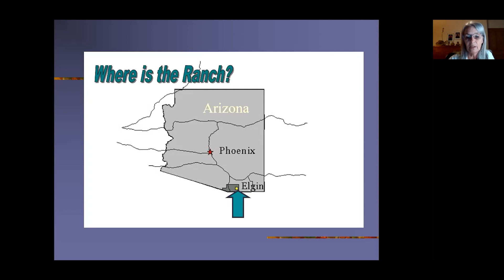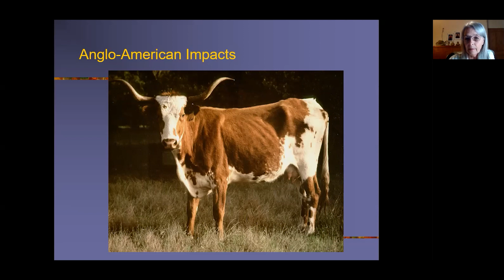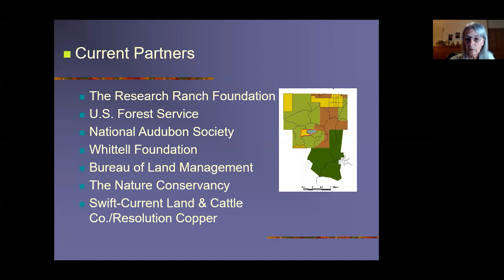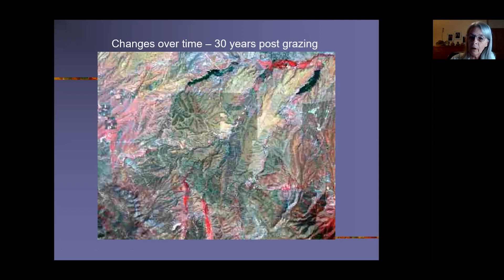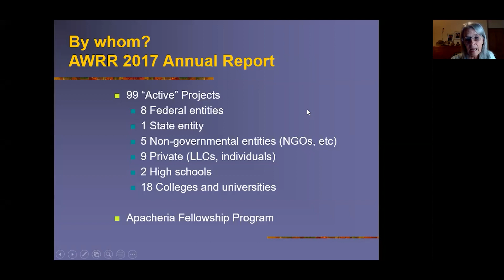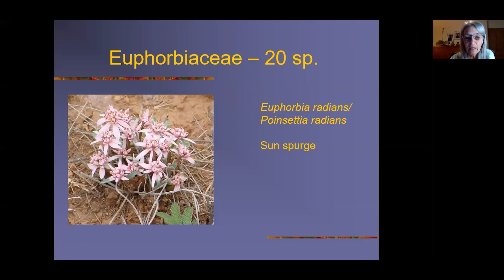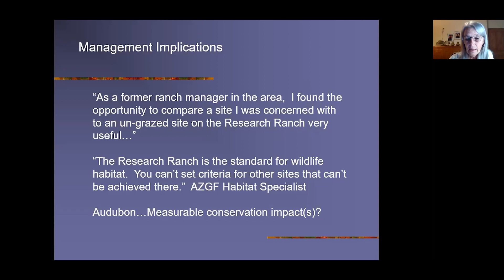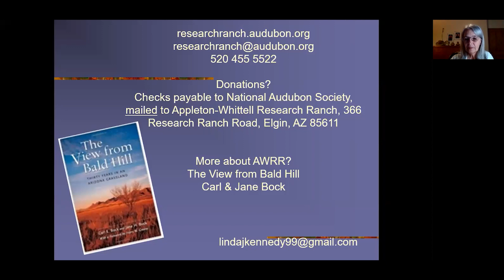A Ranch Without Cows!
As the former director of the Appleton-Whittel Ranch of the National Audobon Society, Linda Kennedy gives us an insider's view of the research efforts over several decades.